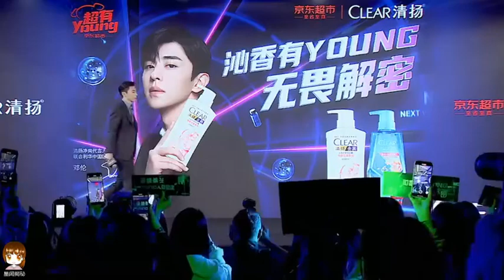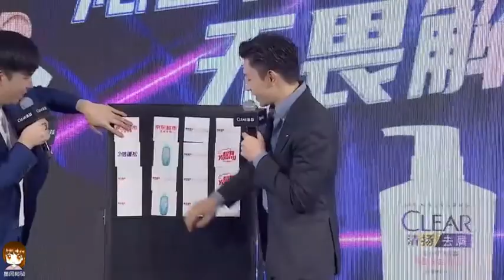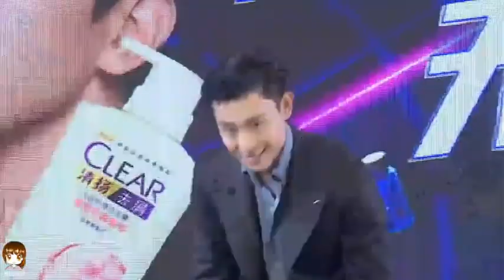Denglun tại sự kiện quảng bá thương hiệu clear thượng hải 2/11/2021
一身黑色西装内搭深蓝色衬衫出席活动，儒雅绅士，背头造型帅气利落，快来签收今日份心动吧💓